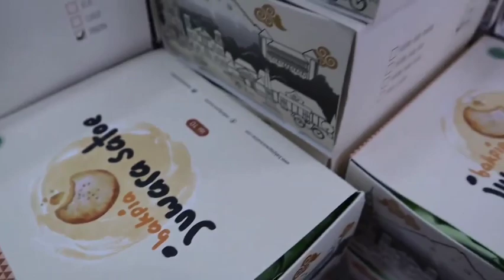outing school & Kunjungan Industri Yogjakarta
outing school dan kunjungan industri SMA Pelita bunga Bangsa dan SMK pelita bunga bangsa